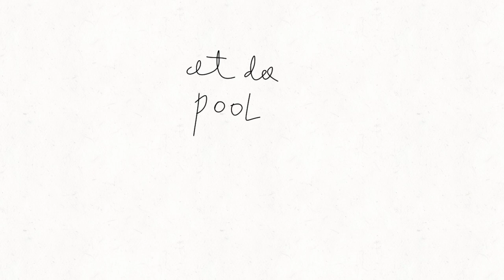Dragon mondays S1 E1 : pool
you might be asking WhAt Is ThUs SeRiEs AbOUt?
well this series is about 7 dragons going to dumb adventures and bla bla BLA etc
and here are some credits for this vid
1:42 and 1:06 choose your toppin (pizza tower soundtrack)
1:16 credits to @Atomic_Tests_Channel huge water explosion vid
0:02 it's ok (by me)
you'll know what's the series and credits from the episode so enjoy!